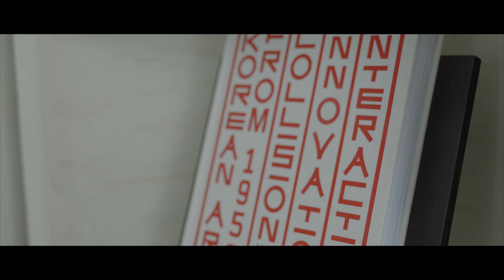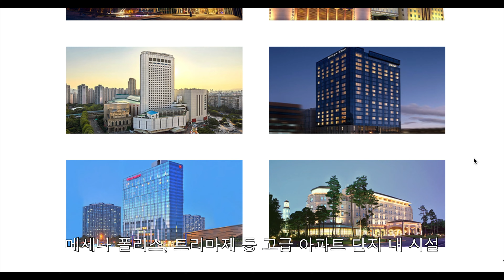1박 천 만원 짜리 스위트룸에서 사는 남자 / 금수저 연대생 브이로그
MAISON'S UNCUT DAY 42 PT.2

(4K 로 시청하세요 / Watch In 4K)

제작 : 아뜰리에 / ATELIER
연출 : 김철민
출연 : MAISON CHUL
촬영 : 정병준
편집 : 김철민
의상 : DSQUARED2 MILANO, CELINE PARIS, SAINT LAURENT PARIS, ERMENEGILDO ZEGNA COUTURE TRIVERO, ORLEBAR BROWN LONDON
장소: JOSUN PALACE SEOUL

선풍기나 헤어드라이어말고 바디드라이어 로 경험하는 진짜 샤워의 마무리

최고의 호텔에서 할 수 있는 경험을 이제 집에서
섬세이 에어샤워

후원계좌 : 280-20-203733 제일은행 김철민
여려분의 작은 관심이 영상을 제작하는 데 큰 힘이 됩니다